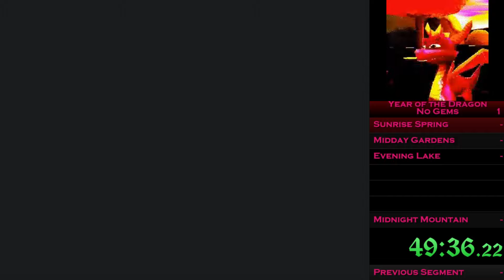Spyro: Year of the Dragon No Gem Playthrough Part 1 - Sunrise Spring Home - Toddtrous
Beating Spyro 3 without picking up a single gem.